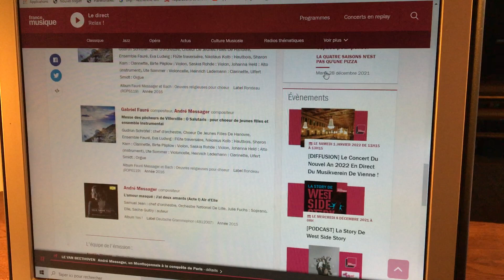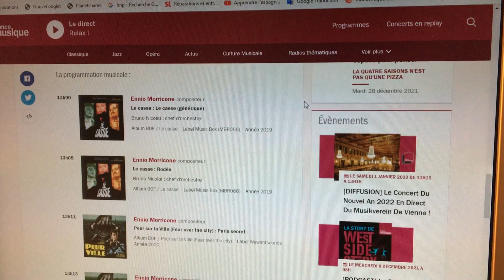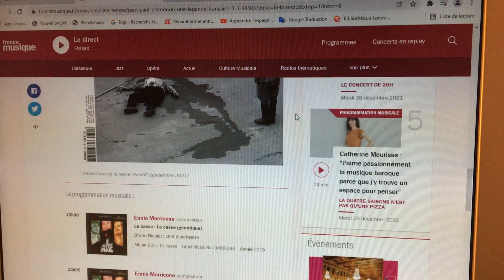Anniversaires du 31 décembre